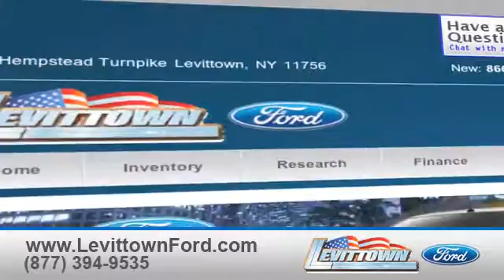Levittown, NY 11756 Certified Pre-Owned Ford Mustang Quote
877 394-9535 For a selection of used and certified pre-owned Ford cars, trucks, and SUVs, come to Levittown Ford. We are located in Levittown, NY, easy to get to from Hicksville, NY. For fuel efficiency and affordability check out a previously used Ford Mustang. Levittown Ford has great deals near the East Meadow, NY/Levittown, NY area. 3195 Hempstead Turnpike Levittown, NY 11756. to find out more about your local Levittown Ford dealership.